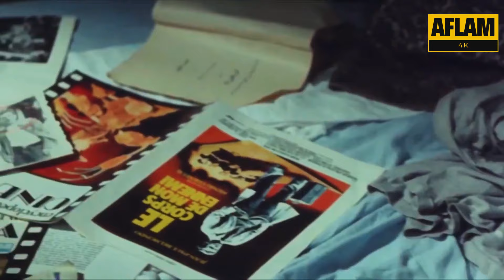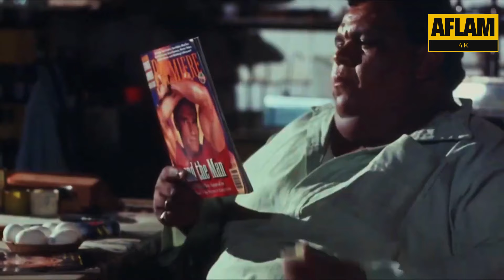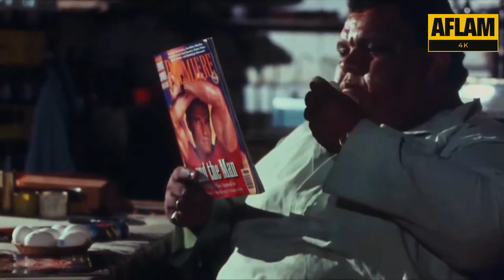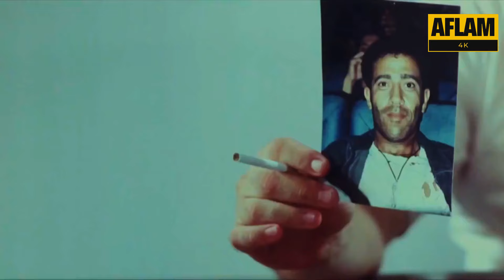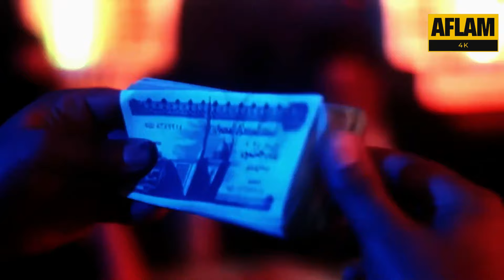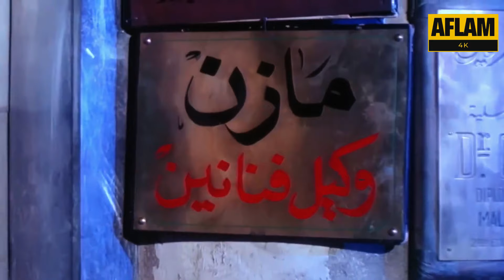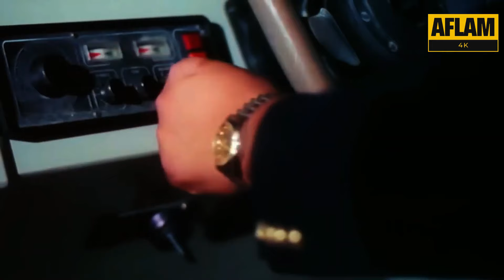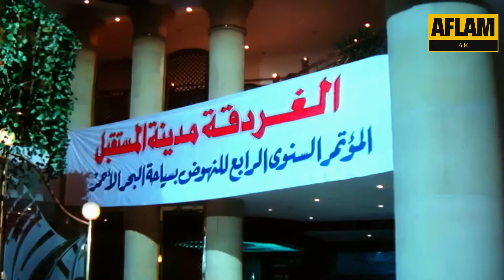للكبار فقط | فيلم النشوة المؤقتة | بطولة ممدوح عبدالعليم